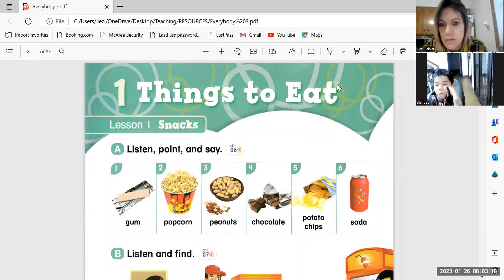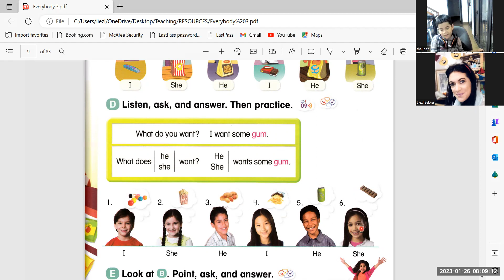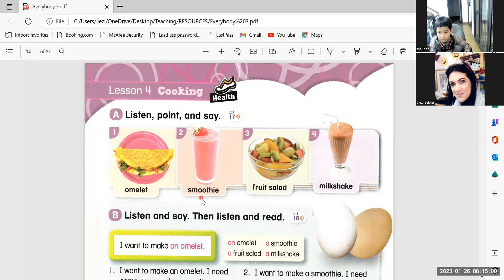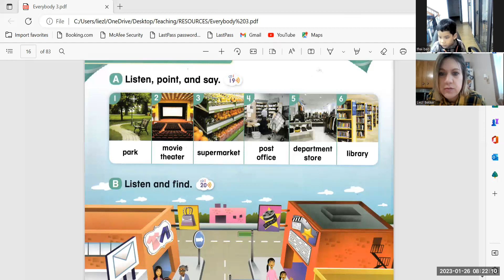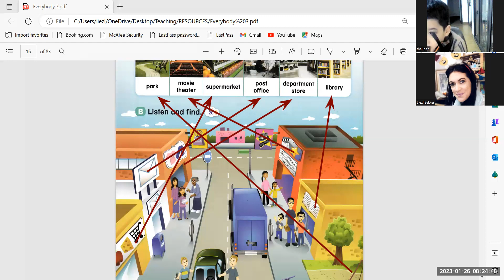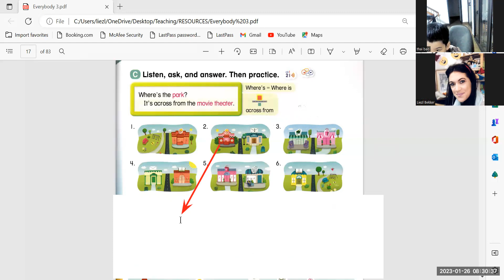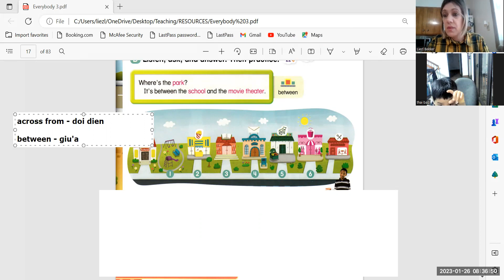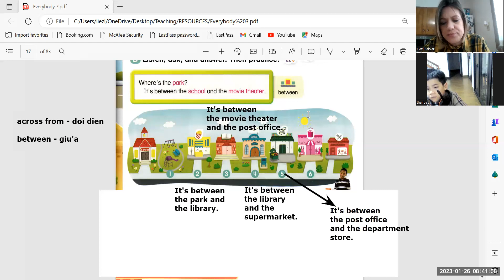Everybody Up 3 Thai Bao2a 26 01 23